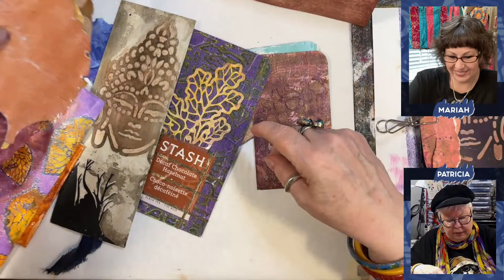Tag-a-riffic Mixed Media Tweaking & Making Purple Tree Book Tags 🟢 TUESDAY replay 02/27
Join us for an exciting livestream that took place on Tuesday at 3 PM Central time, where we delved into the creative process with P from PM Artist Studio! In this session, P demonstrated how she altered book tags to complement P's Purple Tree Accordion, infusing them with her signature "Pink-tifying" and "Purple-fication" techniques. Using washout paints and collage pieces, P guided us through the transformation of these tags, adding a unique touch to the next set destined for the accordion. It was an inspiring journey of artistic expression that you won't want to miss!

🎨🖌 Want to view all our recommendations on Amazon, including many of the products featured in this video?

Gel Press… Get all Your Gel Press Goodies

The product links we list are for products we have purchased, used, and recommend. As a part of some programs, we are involved in we receive a small commission for qualifying purchases, at no additional cost to you, nor is it a direct association with any particular brand(s).